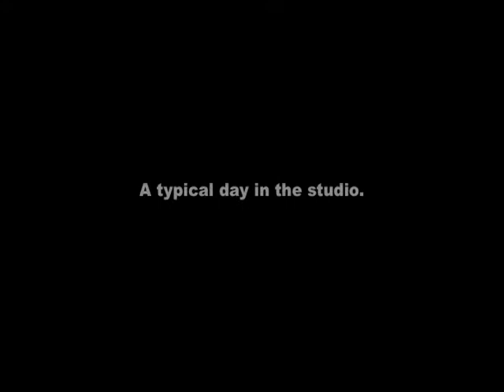Video Blog Day 4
Day 4 of the video blog documenting the recording of my new CD. This song is called "Fall Away" and is kind of a rapture-inspired apocalyptic tale told through the eyes of a fortune-teller. It features banjo, melodica, cajon and plenty of my own bizarre commentary.